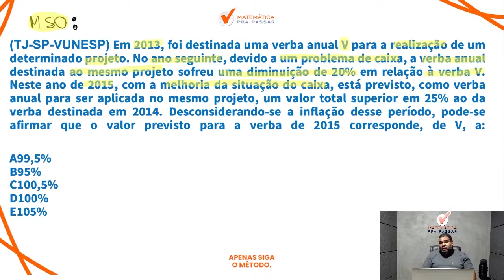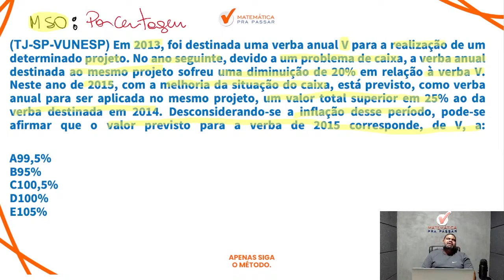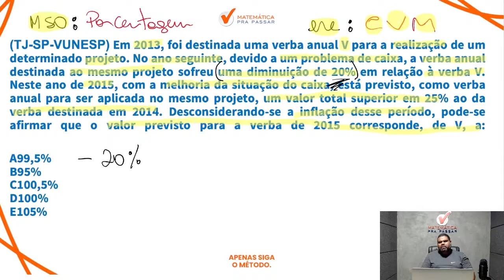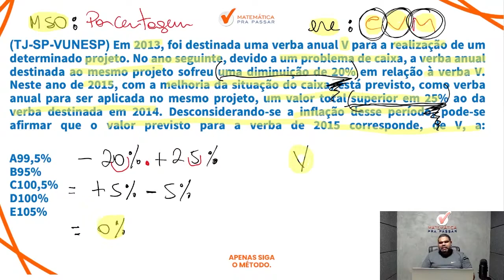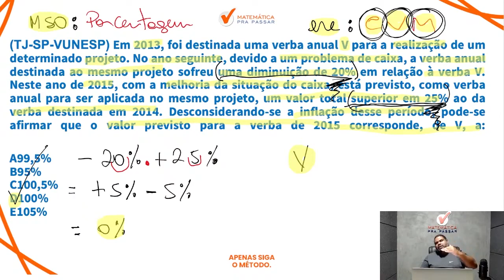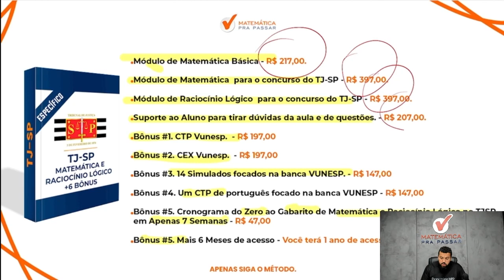Matemática para TJ SP | Porcentagem em poucos passos